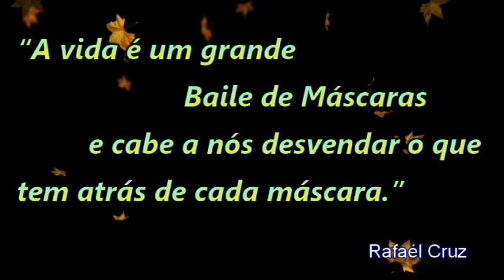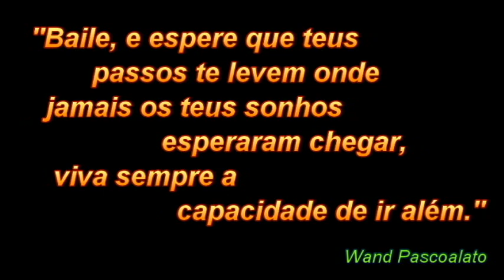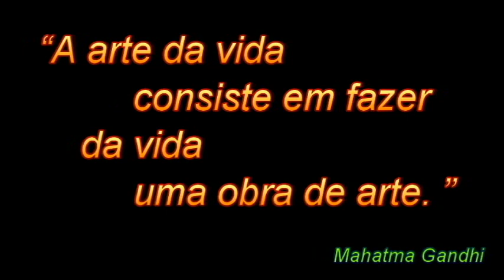Quadro Abstrato Pintura Abstrata Baile das Cores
O Quadro Decorativo Abstrato “Baile das Cores” possui dimensões de 80 cm X 160 cm X 3,5 cm. É um quadro multicolorido, alegre, jovial e descontraído, onde se destaca pelo "ar de movimento" através das formas abstratas apresentadas.

Ótima opção para decoração de interiores podendo ser utilizada tanto na posição horizontal quanto na vertical.

Produzida no ano de 2018 pelo artista plástico Rafael Almeida.

Produto exclusivo do Ateliê Bellus Quadros, 100% artesanal, pintado à mão e com bordas vermelho-amarronzadas.

Muita gratidão a todos pela visita e atenção.

Abraço.

Att,

Rafael Almeida